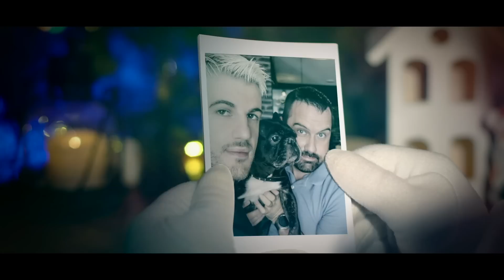On vous dévoile nos bougies de Noël et notre mini métrage 🎄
On vous dévoile notre collection de bougies de Noël 2021 et notre petit film pour introduire l'univers de cette nouvelle collection. 4 nouvelles bougies coulées à la main et par nos soins dans des jarres fabriquées par notre verrier à Barcelone. Nous utilisons de la cire de soja végétale issue de culture non OGM. Les parfums sont élaborés par notre Maître Parfumeur de Grasse. Les étiquettes ont été illustrées par Mathieu et imprimées avec de l'encre végétale sur du papier recyclé.

Pour participer au concours et peut être recevoir nos 4 dernières bougies, n'hésitez pas à répondre à la question suivante : Qui joue le rôle du traineau ?